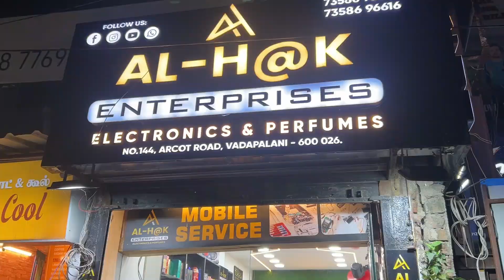😳10 ரூபாய் BRANDED PERFUMES | Budget perfume & Attar shop in Chennai| Vimals lifestyle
International branded perfume in Chennai at budget price!

Shop Address

Al-H@k enterprises (ELECTRONICS & PERFUMES)

144, Arcot Road, vadadapalani metro 🚇
Chennai 600026, TN, India

I came to know about this shop by one of my friend , this shop has more than 500+ varieties of perfumes and attar , and also they have all brands of perfume and the concentrated oil (Attar) at budget price starts from 30Rs.I was just amazed! So i thought of sharing this shop with you guys:) ❣️

Low cost perfume shop,cheap perfumes,cheap perfume shop in Chennai parrys,long lasting perfume,cheap and long lasting scents,aroma diffuser tamil, attar making ,perfume business ideas, elite attar and perfumes,elite athar, how to apply perfume for long lasting, cheap and good perfume tamil, men’s

al_s_lifestyle
❌❌இது கடை நம்பர் அல்ல ❌❌
Advertising contact👇
விளம்பர தொடர்புக்கு மட்டும்👇